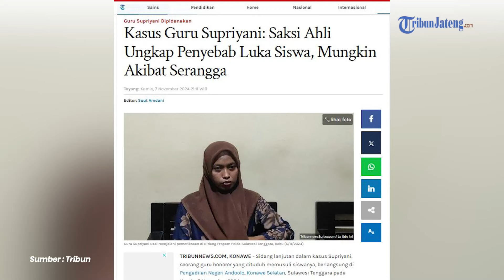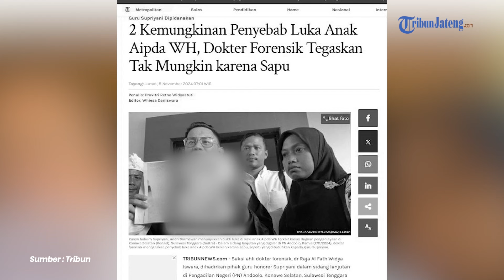Makin Jelas, Dokter Forensik Saksi Ahli Sidang Guru Supriyani Sebut Luka Korban Bukan dari Sapu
Dokter forensik menyebut, bahwa luka anak Aipda WH berasal dari benda permukaan kasar, bukan sapu. Pernyataan ini disampaikan dr Raja Al Fath Widya Iswara, saksi ahli dalam persidangan Guru Supriyani.

Sidang kasus Supriyani, guru honorer yang dituduh memukuli siswanya kembali dilanjutkan, di PN Andoolo, Konawe Selatan, Sulawesi Tenggara (Sultra), Kamis (07/11/2024).

Program: News Update
Video Editor: Re Klara Muhammad Cuba
Host: Elyn Windiyastuti